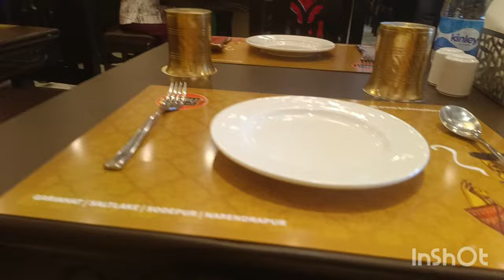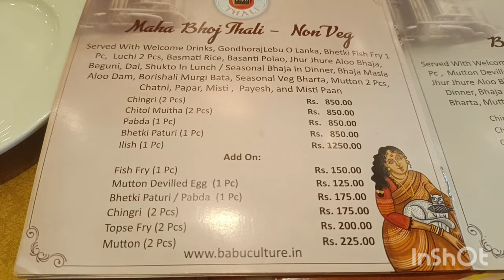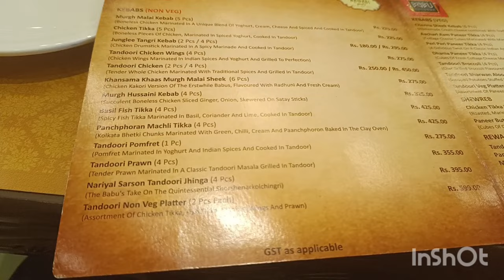BABU CULTURE এ কলকাতার বাবুদের বাবুয়ানি//Bengali cuisine at its best!! Thali at 599 rs only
BABU CULTURE এ কলকাতার বাবুদের বাবুয়ানি//Bengali cuisine at its best!! Thali at 599 rs only @LifewithSankarandPriyanka16